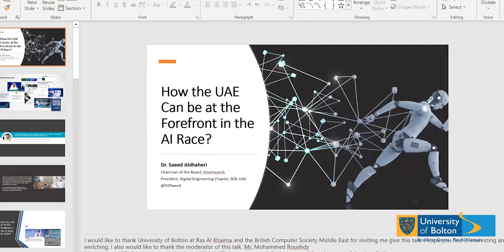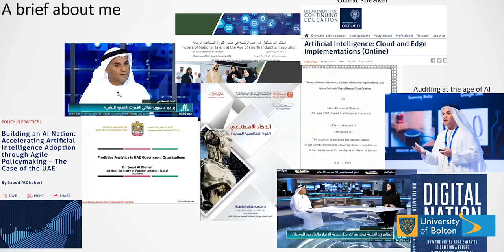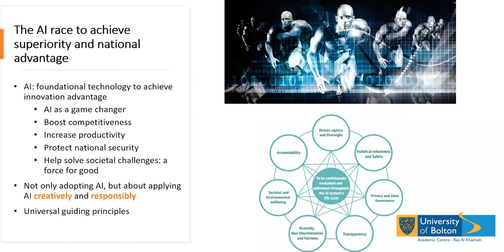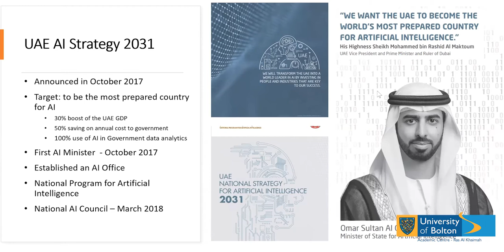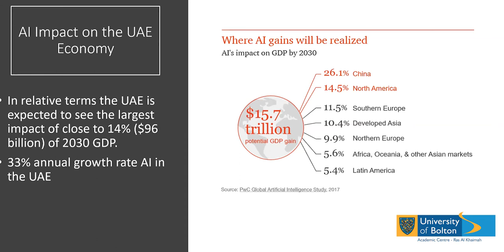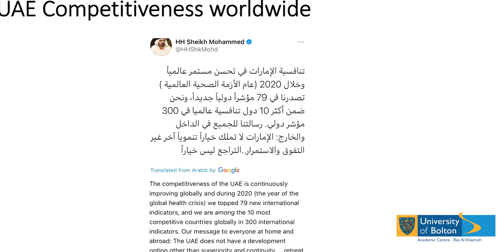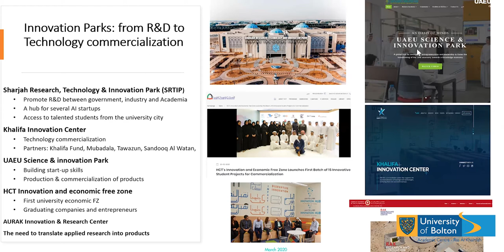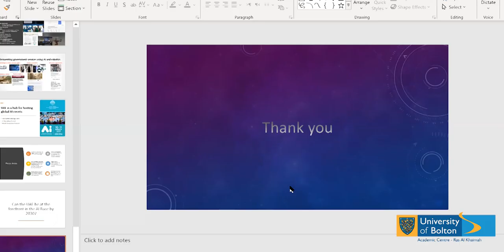Bolton University UAE Guest Lectures. How the UAE can be at the forefront of the AI Race?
WEBINAR: How the UAE can be at the forefront of the AI Race?

Led by Dr. Saeed Aldhaheri – President of Digital Engineering Chapter at UAE Society of Engineers, Chairman of Board at Smartworld, and Director of Center for Future Studies at the University of Dubai. He is a veteran of the UAE technology industry with over 30 years of experience in driving technology adoption in various public sector organizations.

Joining him as the moderator for this session is Mr. Mohamed Roushdy, Chief Information Officer and Chief Digital Officer at FinTech & Digital Transformation Advisor. He has been named as one of the Top 50 Digital Leaders by CXO Insights Middle East Magazine 2020.

Day & Date: Wednesday, 11th November 2020
Time: 7:30 PM - 8:30 PM (GST)